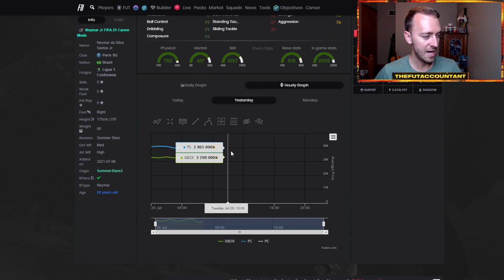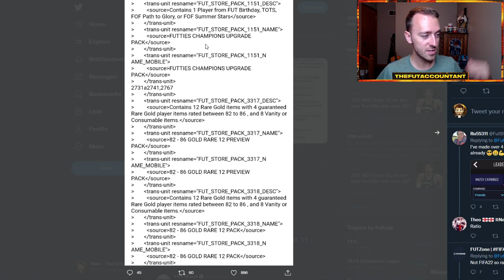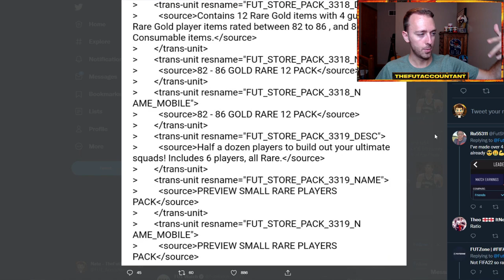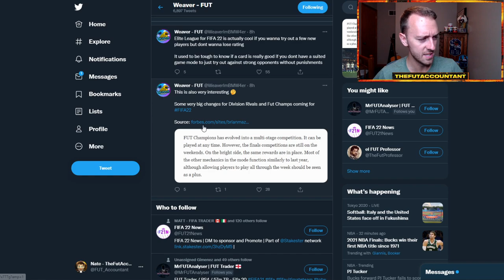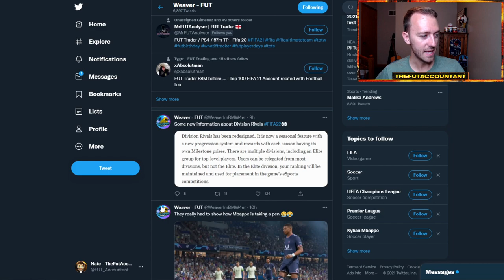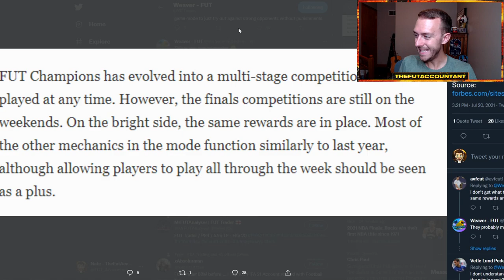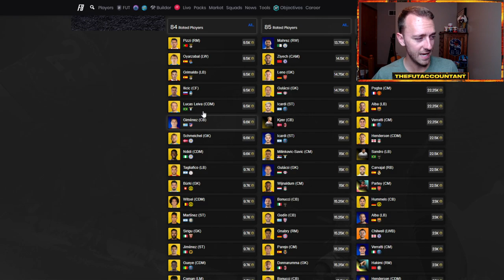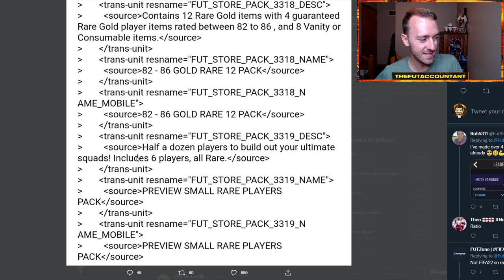FUTTIES KEEPS GETTING BETTER! NEW PLAYER PICKS & FIFA 22 GAMEPLAY INFO! FIFA 21 Ultimate Team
Futties just keeps getting better! New FUT Champions Player Picks and Packs along with WL Objectives to attain more red picks! We also cover some of the new FIFA 22 Info!